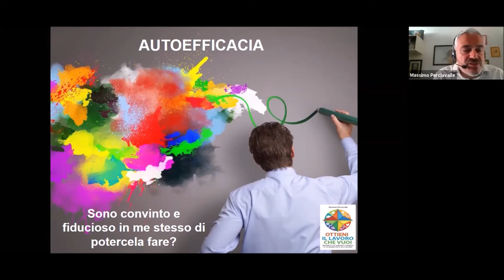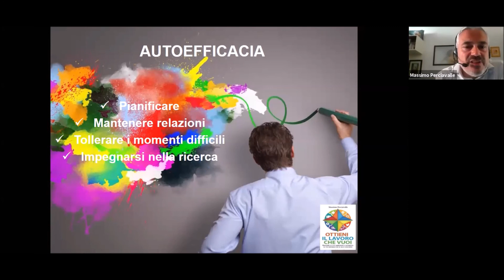Autoefficacia: Massimo Perciavalle, Coach del Lavoro e della Carriera